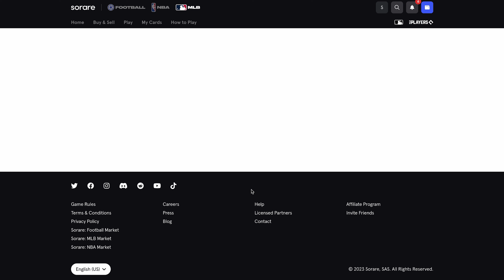THE WORST FANTASY BASEBALL PICKS OF 2023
The fellas will be making videos like this all season long covering Fantasy Baseball strategy and advice. We help you win your league, so make sure to drop a sub!

Sorare is a fantasy sports game and marketplace featuring officially licensed digital player cards for MLB. With Sorare you build your own teams - buying, selling, collecting, and trading player cards - and compete with them to win rewards week over week.